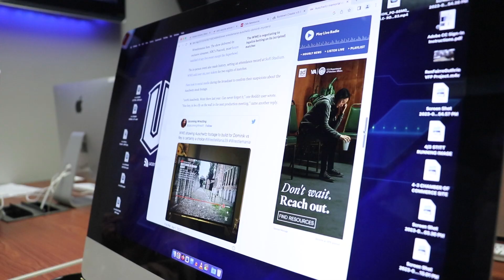UCentral Social Media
This series was created to showcase the University of Central Oklahoma's official newscast, UCentral Media.